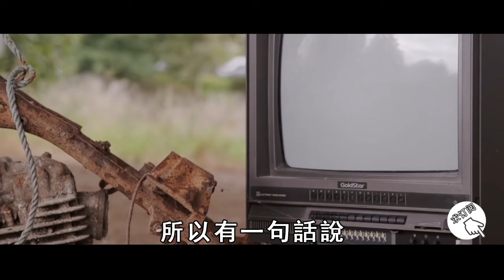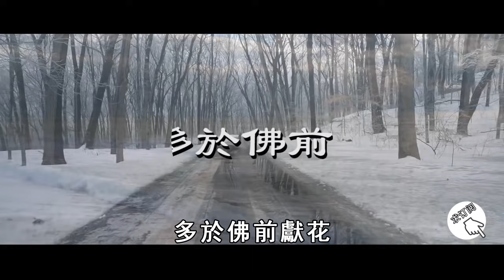一個人的富貴貧賤，早就寫在了他的臉上，命好不好一看就知道！【曉書說】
往期精彩视频：
印度神童阿南德再出警告：2021年最恐怖的不是疫情而是這波大災難，他竟比疫情恐怖100倍！這世界到底是怎麼了？【曉書說】

人在臨終前1天，身上會出現11個異常現象，千萬別不當一回事！【曉書說】

死人真的用冥幣嗎？給已故的死人燒紙錢，到底能不能收到，看完你就全明白了【曉書說】